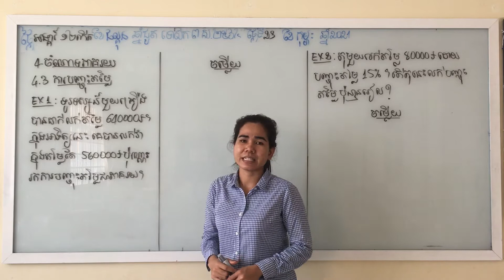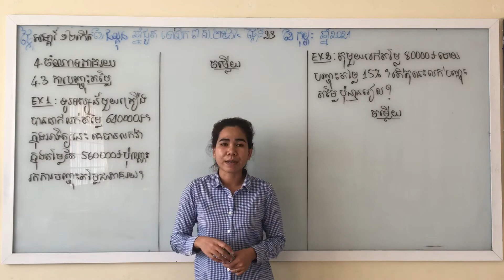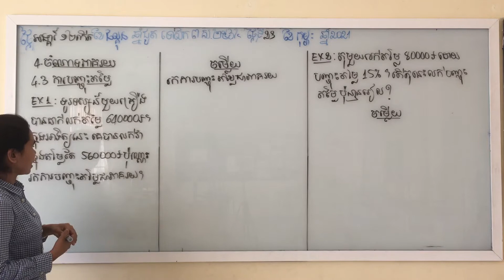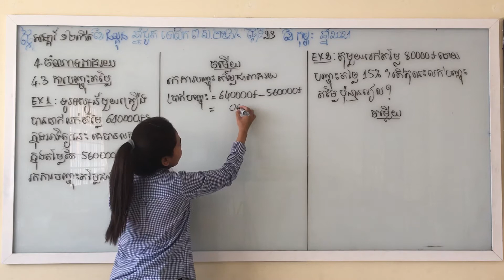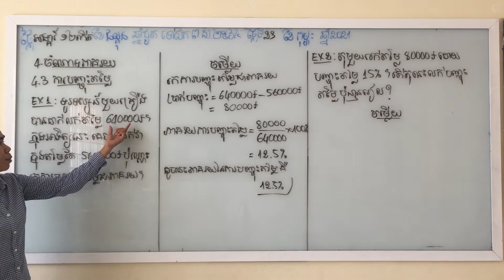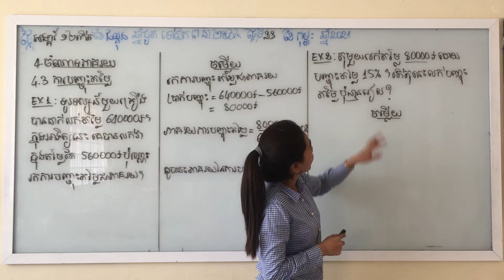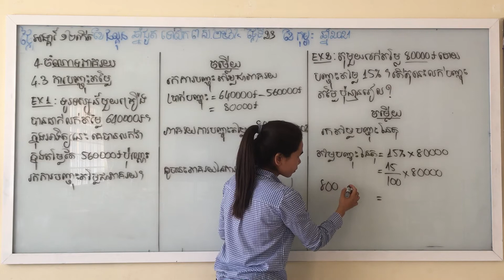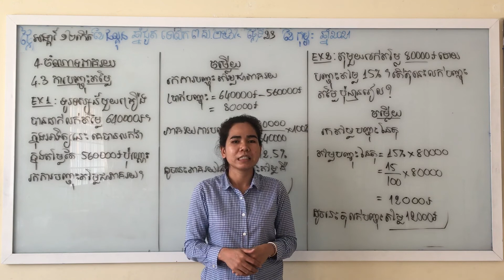G7/Math/មេរៀនទី៦ ភាគរយ (Part1)/200224